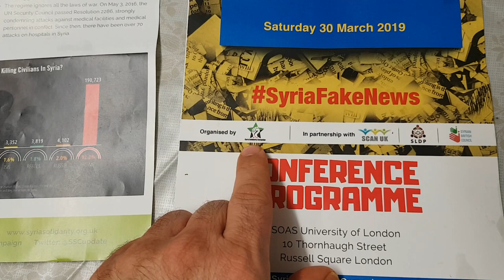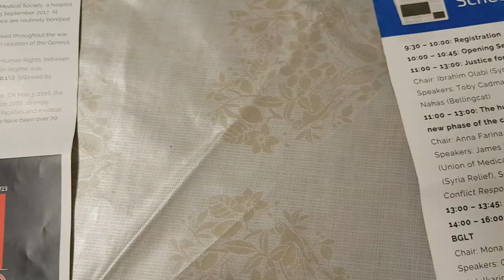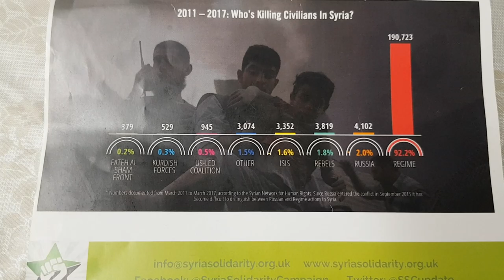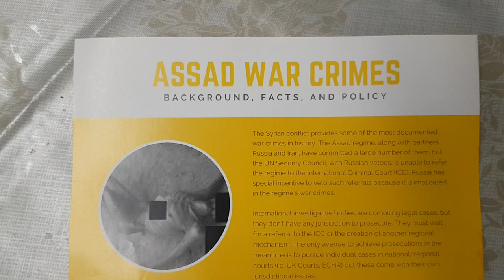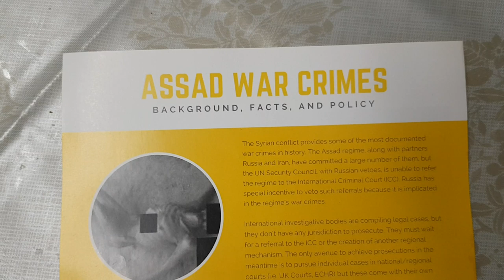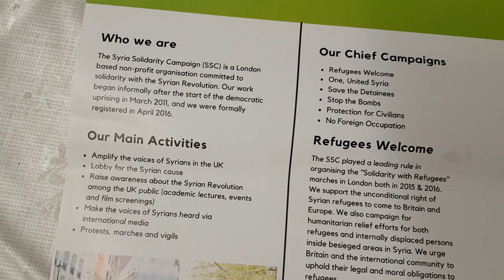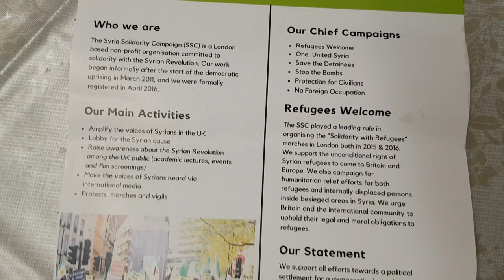Syria in the age of disinformation, SOAS University of Londonدور الاعلام في فضح جرائم الأسد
جرائم عصابات الأسد ومخلوف وشاليش وعصاباتهم الايرانية والروسية المجرمة الإرهابية العنصرية. لمحة سريعة في مؤتمر في أكبر جامعات بريطانيا- السبت ٣٠/٣/٢٠١٩
وزعنا مناشير على ٨٠٠ اكاديمي وصحفي وسياسي في الأحزاب السياسية البريطانية، حضروا المؤتمر منذ الصباح الى المساء.  وشرحنا عن تشريد ٩ ملايين، وقصف المستشفيات والمدارس والتعذيب في السجون لنصف مليون، وقتل مليون ونصف المليون من الشعب السوري.
Assad war crimes- Background, facts, and policy.
Holding Assad to Account- UN resolutions: 2139, 2118, 2165, 2191, 2258, 2286, 2328, 2254 and more..
Assad's battle strategies: Chemical Weapon Strikes, Refugee Displacement,  Systematic targetting of hospitals.
Conference programme: 30/3/2019
1-Justice for Syrians in the age of disinformation.
2- The humanitarian response and civil society in Syria in a new phase of the conflict.
3- Towards a consistent and effective policy on Syria.
4- Syria Diaspora, Why? When? What's Next?